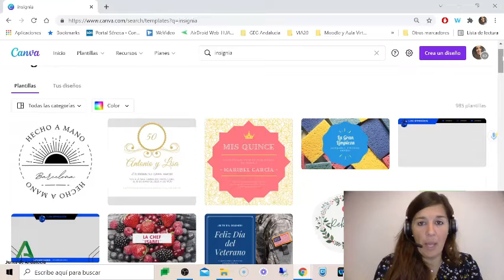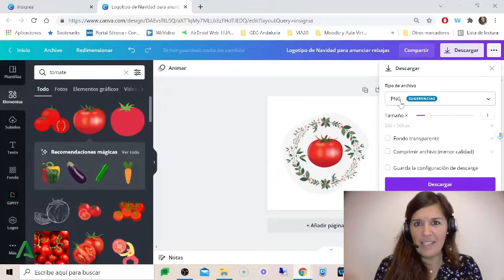SABER MÁS INSIGNIA ANALÓGICA